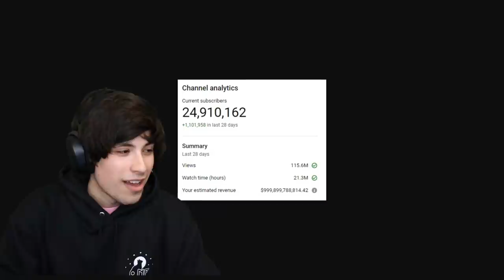GEORGE LEAKS HOW MUCH MONEY DREAM MAKES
This was INSANE. In George's twitch stream, Dream sent a discord message to George and Sapnap showing his youtube analytics so they could see his subscriber count. Dream forgot that he included his monthly revenue in the screenshot and George decided to show it LIVE on stream...